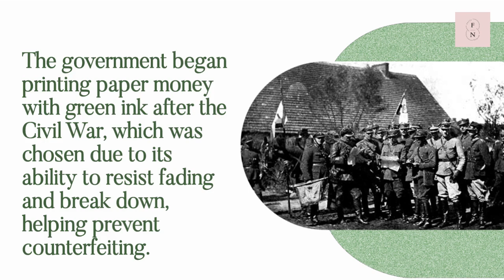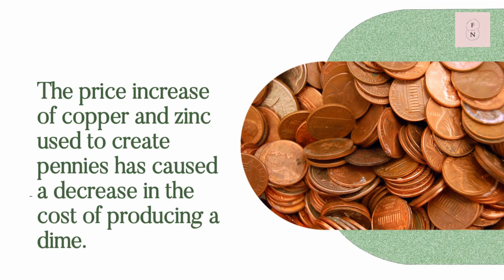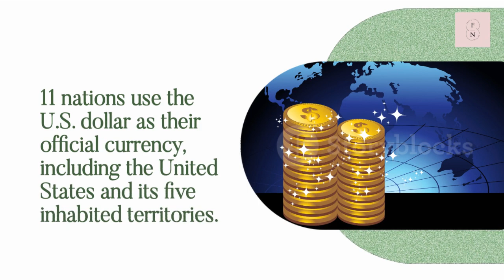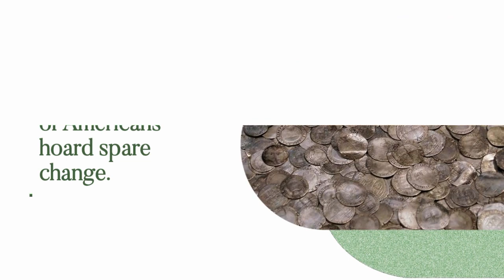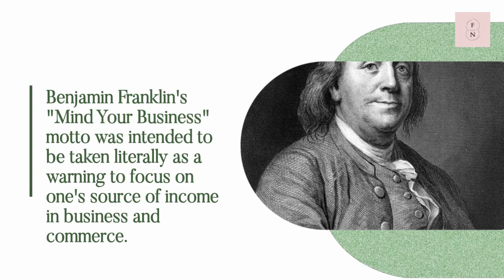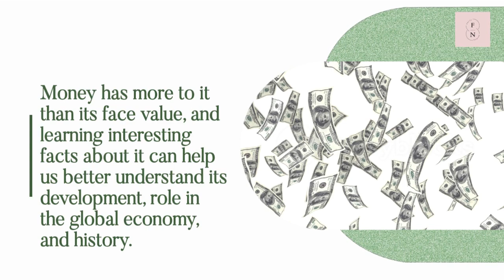21 Fun Facts About Money | Did You Know?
21 Interesting Money Facts

Because it is a part of our daily lives, we may not give money much thought, but there are many fascinating facts regarding money.

Finding out some interesting facts could alter the way you see money and even prove useful the next time trivia night comes around.

Here are 21 interesting facts about money that can surprise you.

Unexpected Financial Facts You Probably Didn't Know.

You may already be aware that only Benjamin Franklin and Alexander Hamilton are shown on the front of the $100 bill and $10 bill, respectively, of the United States. However, did you realize that our paper money isn't actually composed of paper? And neither a coin nor a dollar bill from the United States can feature a living person? It is real!

Discover more fascinating financial information right here to wow your peers.